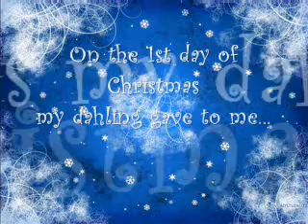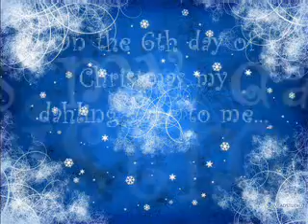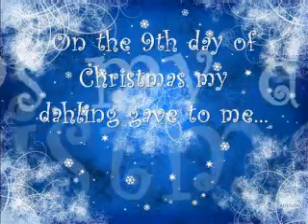The Twelve Days of Tallulah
The "Twelve Days of Christmas" re-done for the glamorous, unpredictable Ms. Tallulah Bankhead. Enjoy dahlings and sing a-long (you know Tallulah would -_^ )!

In case you have trouble reading some of the days, they are as follows:

1 radio show on NBC
2 little dogs
3 bits of gossip
4 new plays
5 bottles of bourbon
6 fellow castaways
7 lovely ladies
8 handsome men
9 drag queen friends
10 Craven A's
11 standing ovations
12 pieces of chicken